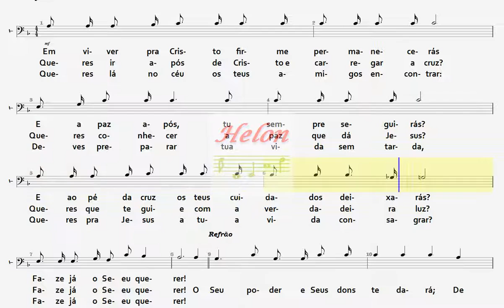440- FAZER JÁ O SEU QUERER - TENOR